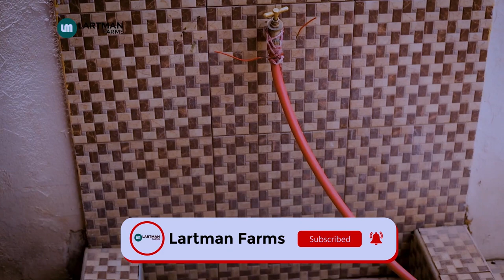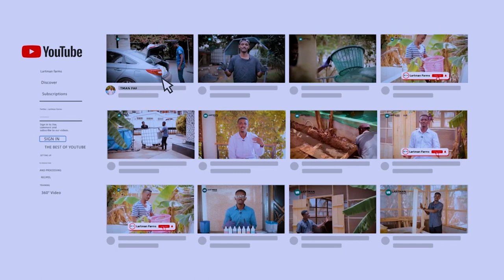1,000 CATFISH FARM COST (2023 UPDATE)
You can ask me any question in the comment section.